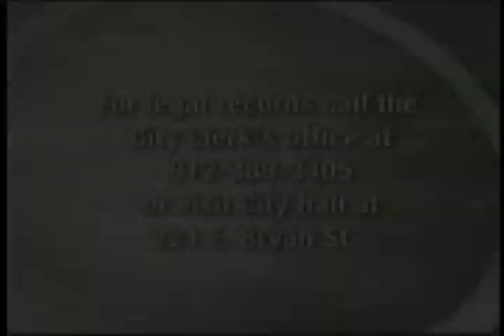City of Douglas GA Commission Meeting July 17, 2017